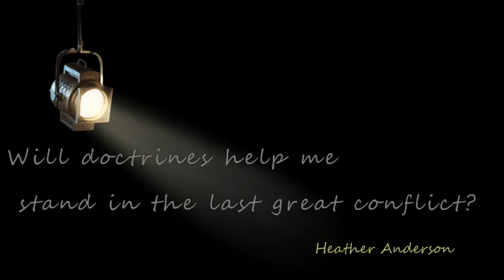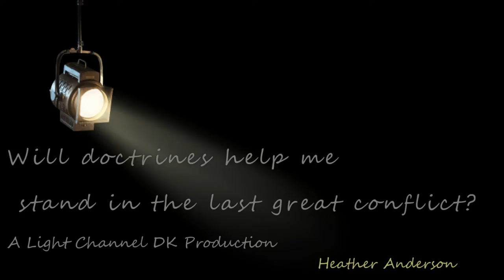Will doctrines help me stand in the last great conflict ? - Heather Anderson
A special message for Seventh Day Adventists!

If you call yourself a Seventh Day Adventist, why do you do it? Do you really know and understand the issues at stake? Please watch and share this Present Truth message with your loved ones. It will change your life!